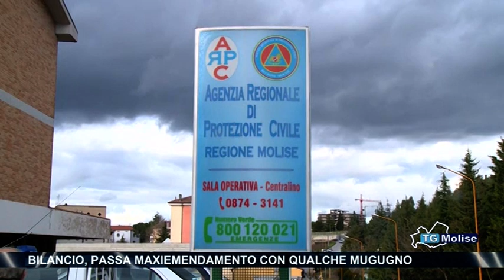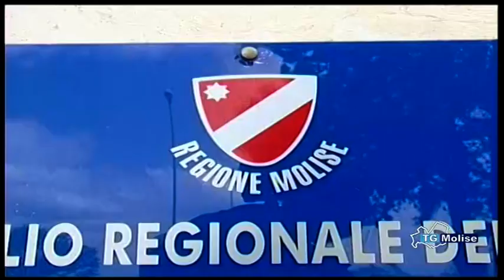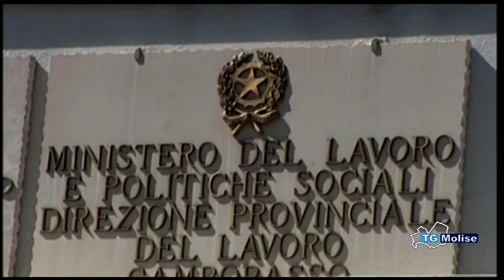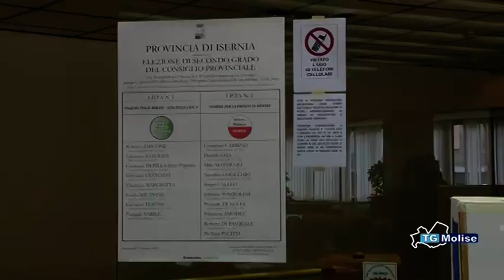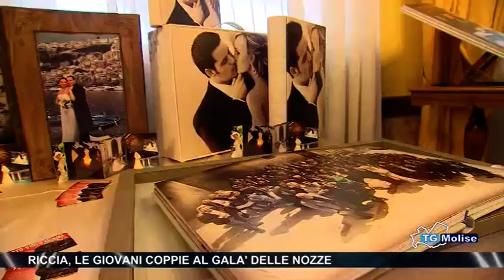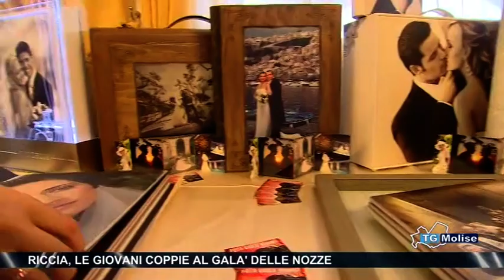Tg Molise - Telemolise 24/01/2017 - Edizione 23:00